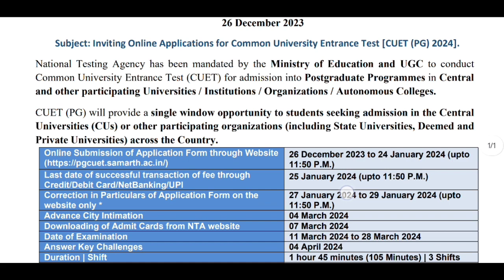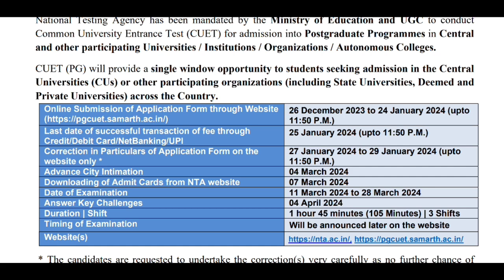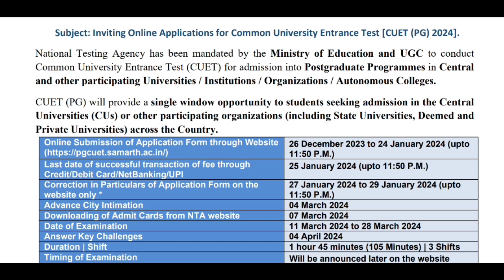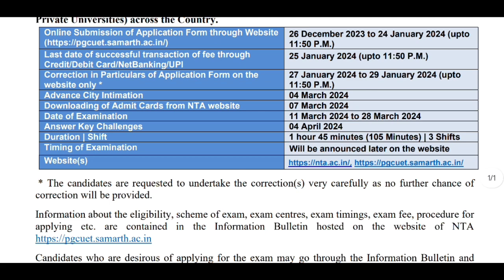CUET PG Registration 2024 || DU PG Admission 2024 | Exam Date | B.ED | M.A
Courses-
MA
B.ED
B.Ed Spl
B.Com
B.Sci
All PG courses

मैं कन्हैया स्वागत करता हूँ आप सभी का मेरे चेनल    Hinglish Gyan . पर जहां आपको CUET B.ED, DU UPDATES, कॉलेज और study tips and tricks की अपडेट मिलती रहती है।

LIKE❤️ करें।

Kanhaiya😊